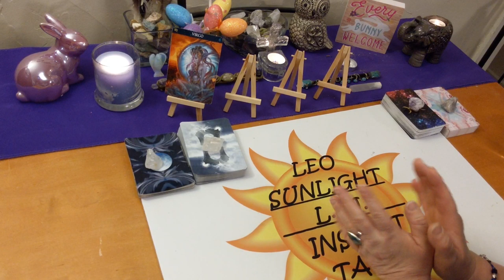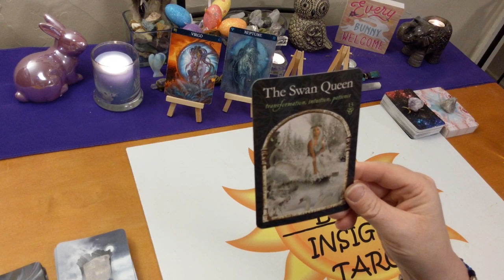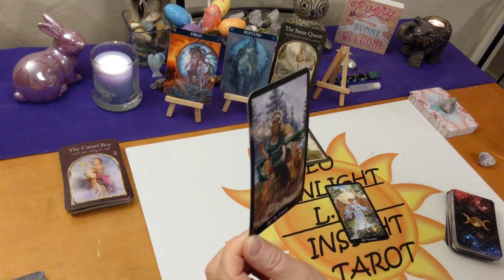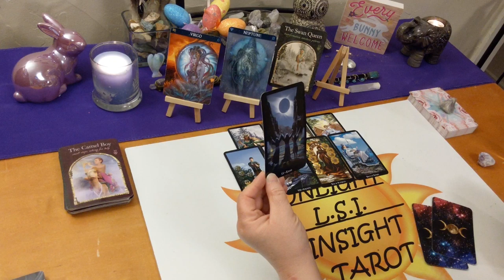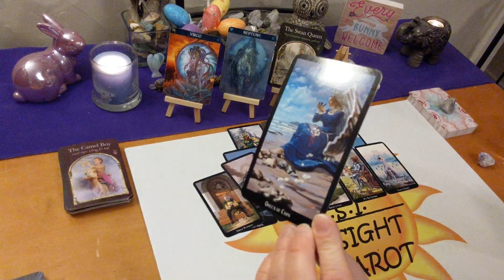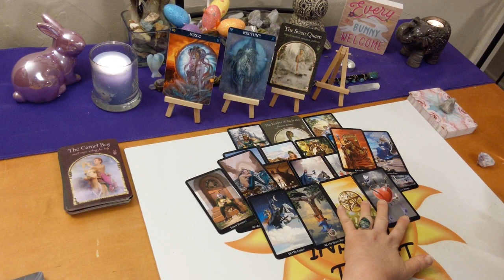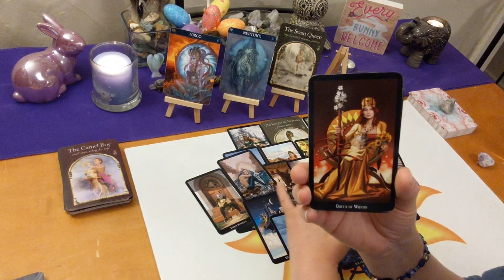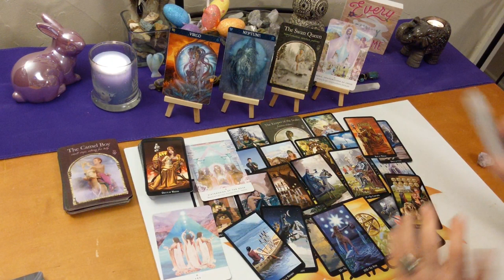Virgo April 2020 *Patience, Justice Will Be Served* General Forecast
♍Virgo♍ Monthly Tarot & Oracle Card General Forecast. Tarot & Oracle card reading. A look at what is going on in your life right now be it love or general.

🎴Decks used:
Witches Tarot